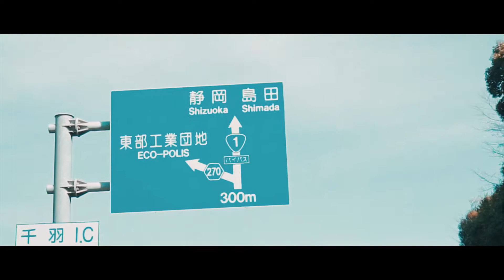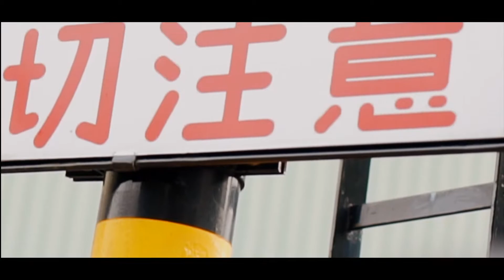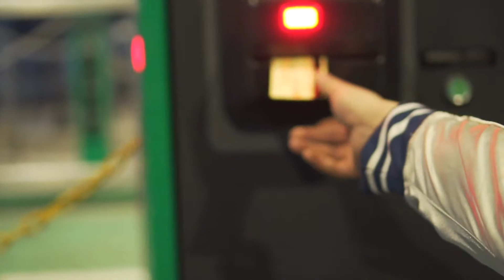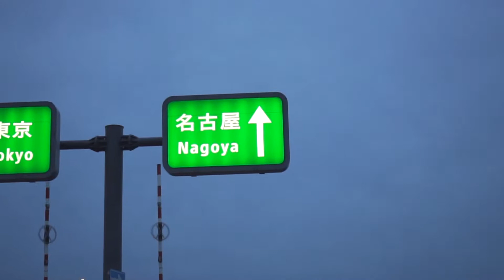SPENDING WEEKENDS!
This video is about spending my weekend with my friend .